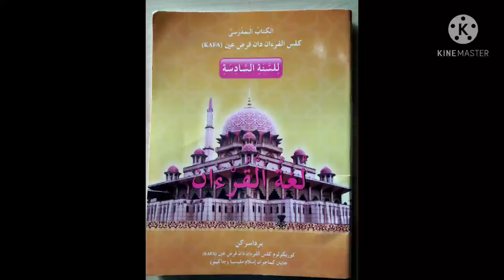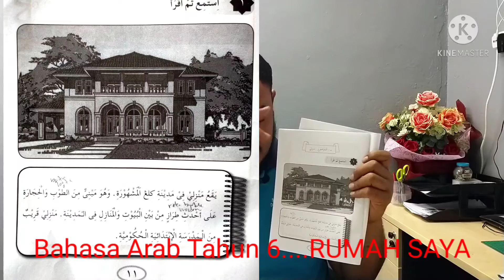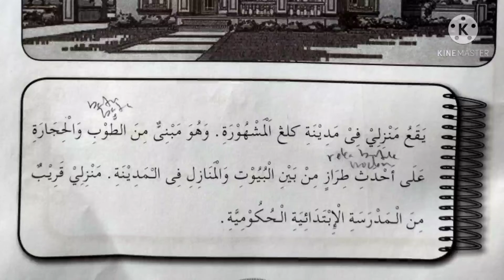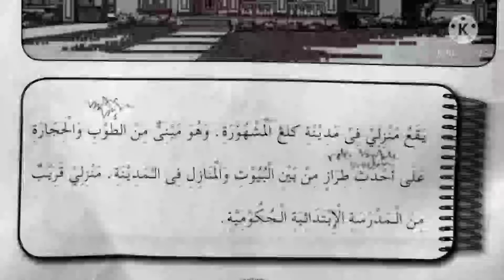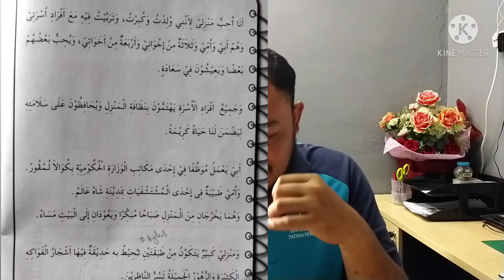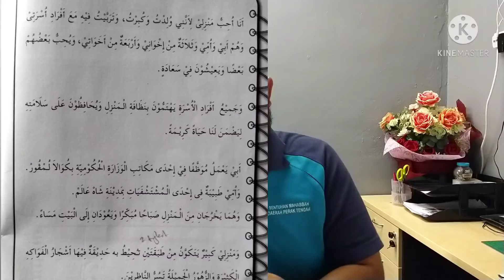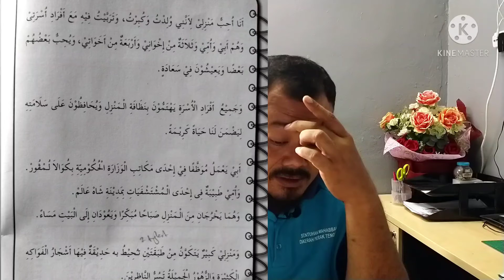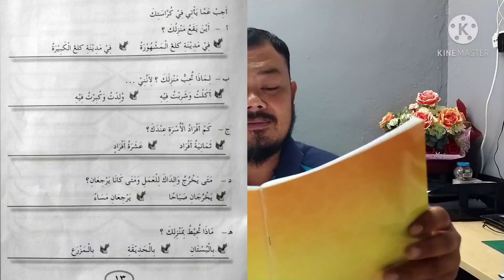Bahasa Arab Tahun 6....RUMAH KU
moga memberi manfaat pada yang menonton...